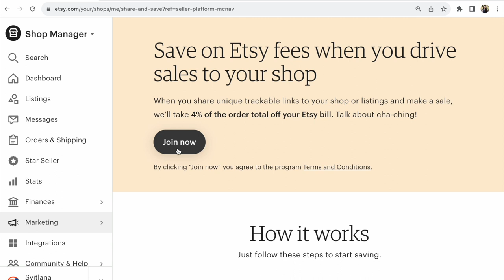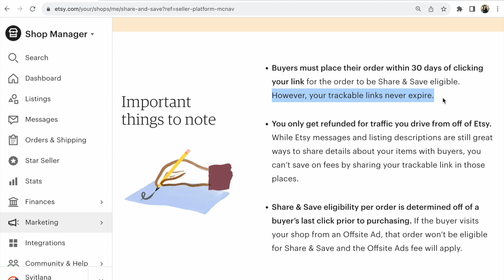Новини Etsy. Особливості нової програми Поділіться та Збережіть. Етсі Україна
Новини Etsy. З 6 вересня 2023 року почала діяти нова програма Share and Save. Що Нового та які Особливості? Прогляньте у короткому відео.

Якщо вам потрібна моя допомога,
завітайте до мого ✅ Етсі магазину:

Книга ✅ 92 помилки на Etsy, аудит Etsy магазину

Etsy SEO книги Українською.✅ Як просувати Etsy магазин в 2023 за допомогою ключових слів? Як підібрати Етсі теги самому? 2 книги

Etsy SEO на русском.✅ 2 книги как продавать и продвигать Этси магазин с помощью ключевых слов, тегов в Украине и за границей

✅ Запитання про індивідуальні Етсі консультації,
та оплати з України в гривні - напишіть будь ласка на
мій емейл

Слава Україні!

З повагою,
Прохорівська Світлана